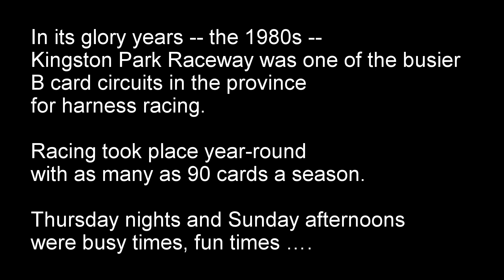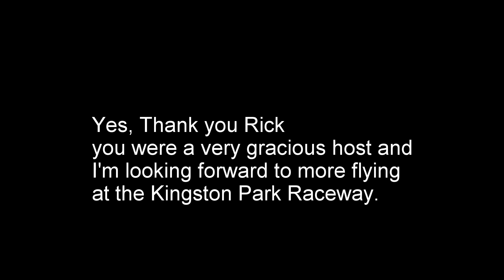Kingston Park Raceway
In its glory years -- the 1980s -- Kingston Park Raceway was one of the busier B card circuits in the province for harness racing.